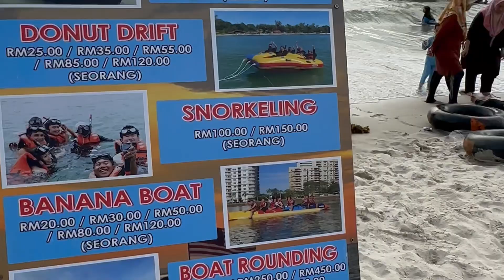Teluk Kemang Port Dickson 14/8/2023